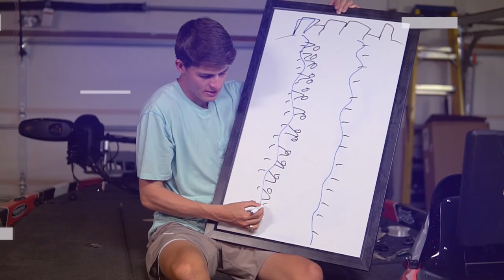Fishing A Spinnerbait Vs. Chatterbait (When Spinnerbait WINS)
I have heard so many people say that Spinnerbaits and Chatterbaits are exactly identical, and I couldn't disagree more! In this video, I explain the 5 situations in which I believe a spinnerbait beats a chatterbait and allows you to catch more and bigger bass!